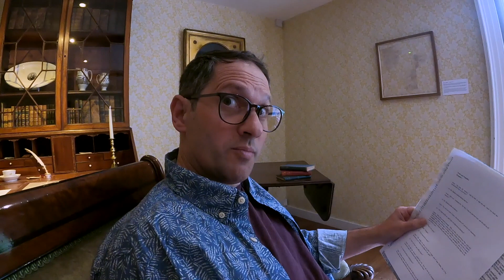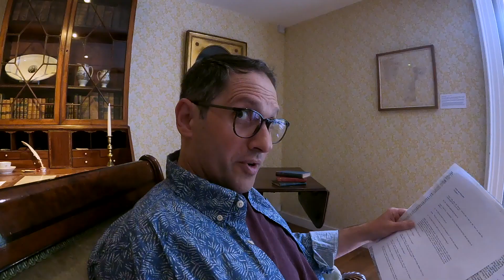Mr and Mrs Bennet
An extract from Pride and Prejudice, chapter 1, filmed in the Drawing Room at Jane Austen's House in Chawton - the very room where Jane Austen herself first read aloud from a published copy of her beloved novel, on 27 January 1813.

210 years later we present a new interpretation of this classic scene, performed by Jeany Spark and Joseph Chance; directed by Dominic Gerrard.

This film was created as part of our Art Fund Reimagine project, which has enabled us to make a  series of videos of short extracts from Jane Austen’s novels, for use in our learning programmes.